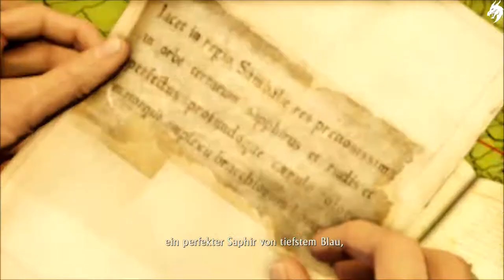Uncharted 2 Among Thieves Part 2-Der Einbruch- (Deutsch) [ohne Kommentar]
Ein Artefakt, das in einem von Marco Polos verlorenen Schiffen gefunden wurde, führt Schatzjäger Nathan Drake ins Himalaya-Gebirge, wo er sich auf die Suche nach dem legendären Cintamani-Stein macht. Doch er ist nicht der Einzige, der danach sucht. Verfolgt von einer Heerschar wilder Söldner, müssen Drake und seine Verbündeten alles aufs Spiel setzen, um das dunkelste Geheimnis der Geschichte zu lüften.

Features
• Erlebe ein episches Action-Adventure mit lebendigen Charakteren und voller spektakulärer Schusswechsel sowie intensiver Tarn- und Nahkampfeinlagen.
• Verfolge die spannende Story, die dir mitreißende Filmsequenzen und die für die Uncharted-Serie typische Mischung aus Action, Rätseln und Humor bietet.
• Überstehe explosive Spiel-Stunts.